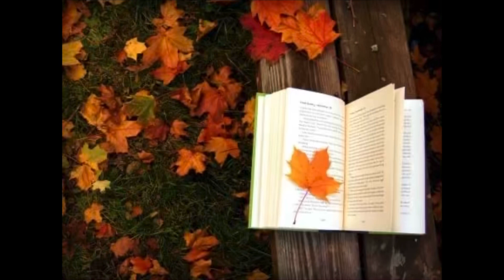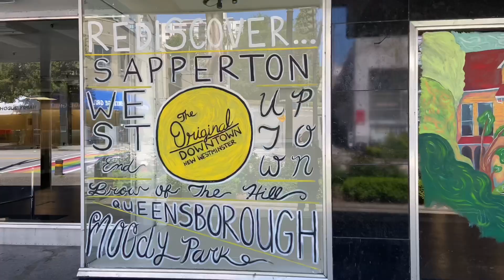Two new works were released on long weekend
‘ The final train ‘ and ‘ collection box ‘ are two new poems that I made recently, working on the third collection of short stories , hope the situation around us will get better day by day .